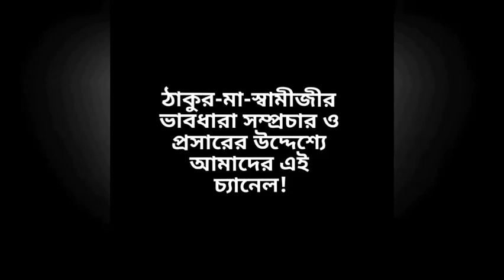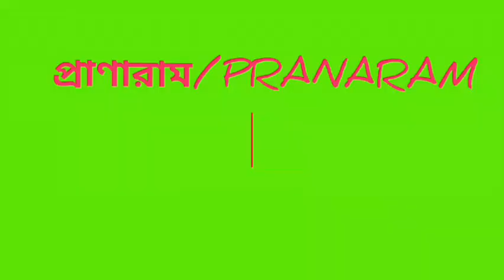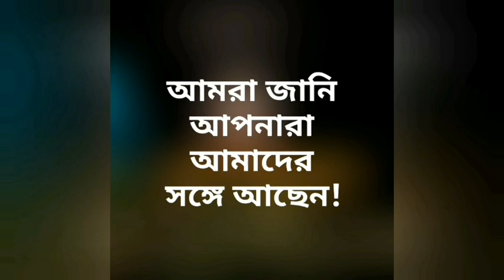ভক্তিমূলক গান Chandan Mazumder Vivekananda's Ancestral House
ভক্তিমূলক গান
Devotional songs by Chandan Mazumder
& Tabla--
at Swami Vivekananda's Ancestral House and Cultural centre
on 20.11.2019